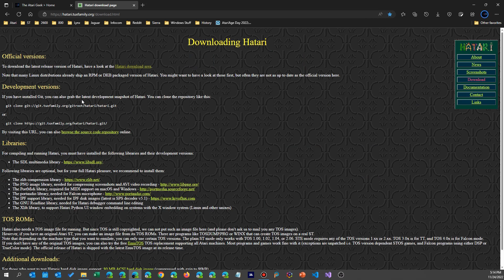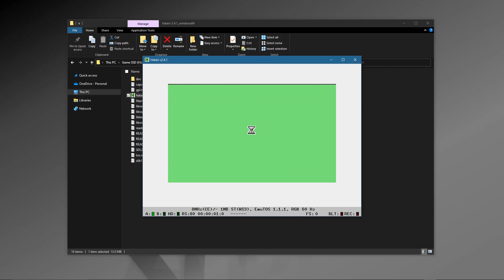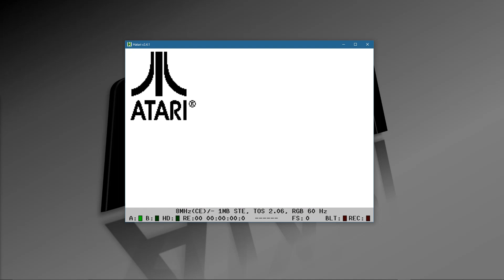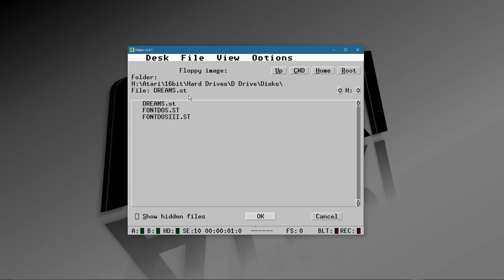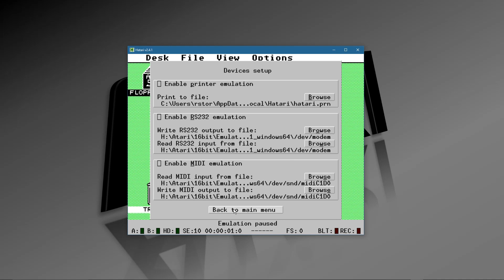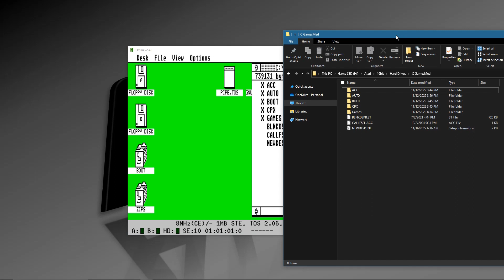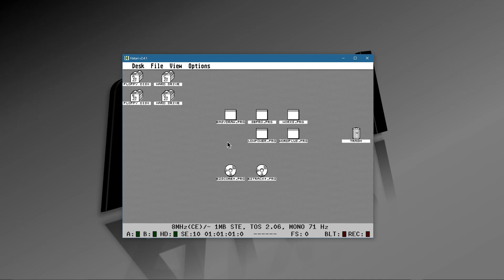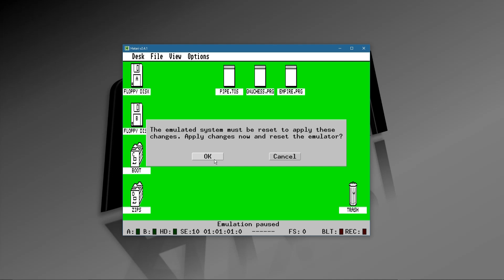Atari ST Emulator - Hatari: Download, Install & Config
The Atari ST Hatari Emulator can run just about any Atari ST, TT or Falcon software programs. It's pretty easy to setup and run while configuration can be a little tedious. But it's entirely worth it.

Especially useful is how you can save different configurations for just about any Atari 16 bit system you want to emulate.

(not secure)

00:00 Intro
00:10 Downloading Hatari
01:14 Installing
02:30 First Run
03:28 Configuration: Borders
04:30 Configuration: System, CPU, ROM
05:45 Rebooting with TOS
06:50 Configuration: RAM
07:32 Configuration: Disk Storage
09:18 Configuration: Hatari Screen
09:50 Configuration: Other Settings
12:45 Testing - Medium resolution Game
14:00 Change Resolution to High
15:56 Saving Hatari Settings
16:20 Testing - Hi Resolution App with GPlus
18:01 Testing Config Save File
18:42 Hatari Summary